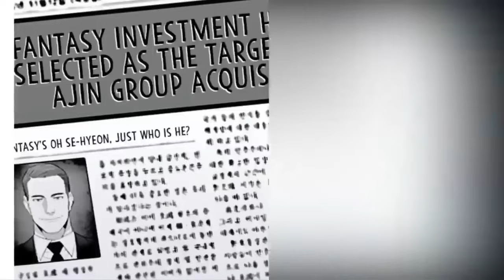P5-6. Le Jeune Maître de la Famille Riche. Réincarné en tant que petit-fils d’un magnat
P6: 00:58:30